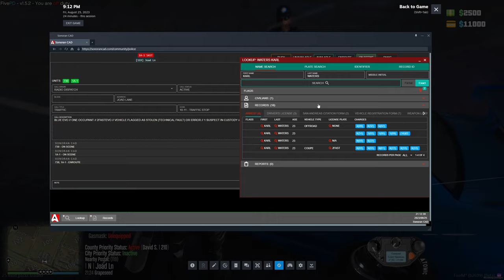This was one of the GREATEST Pursuits in Diverse Roleplay GTA 5 RP